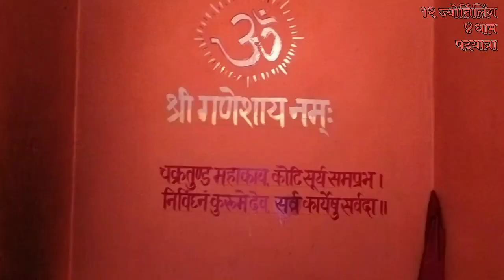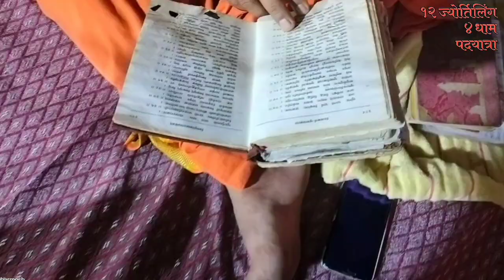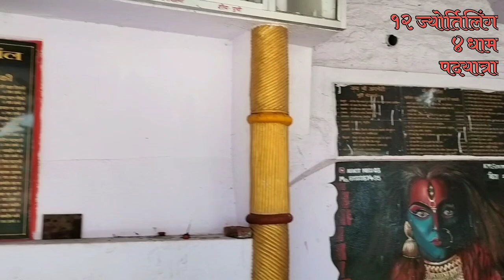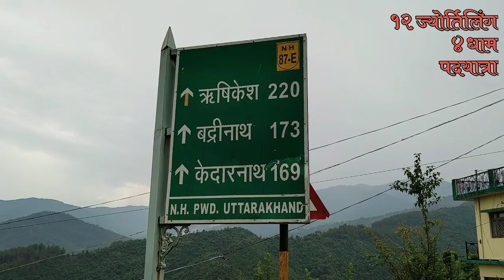12 Jyotirling 4 Dham Padyatra 10318 K.M. (Day-185/186) | Sanatan Dharm Paidal Yatra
12 Jyotirling 4 Dham Padyatra 10318 K.M.  (Day-185/186) Pramukhswami Maharaj | Sanatan Dharm Padyatra
12 Jyotirlinga Paidal Yatra

Kalpesh Hirpara
Pramukhswami Shatabdi Mahotsav - Ahemdabad
trimbakeshwar jyotirlinga Nashik Maharashtra
GHRISHNESHWAR jyotirlinga - MAHARASHTRA
bhimashankar jyotirlinga maharastra
Kashi Vishvanath jyotirlinga Banaras uttar pradesh
rameshwaram jyotirling Tamilnadu
Mallikarjuna jyotirlinga andhrapradesh
Tirupati Balaji Darshan
shrisailam
Jagannath temple Puri, odisha

Shaktipeeth
swaminarayan mandir Bhuj
દ્રિસતબ્દી મહોત્સવ ભુજ કચ્છ
gauseva
ગૌ સેવા
ગૌ શાળા
ગૌ રક્ષક
jungle Safari
नल्लामला फॉरेस्ट
Pangidi Forest
Munnanur Forest
Srisailam forest